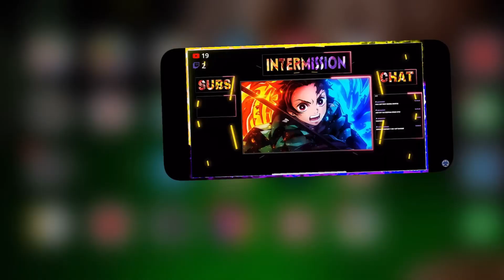so i got banned on project slayers